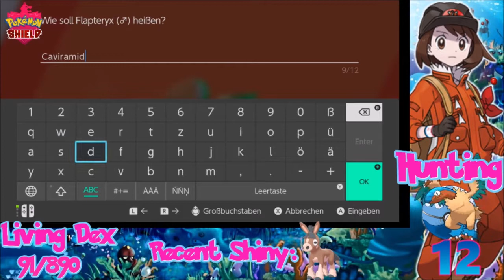[Live] Shiny Archeops after only 12 Masuda Eggs in Pokémon Shield Crown Tundra DLC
The Scorupi suffering really granted me with amazing shiny luck as this came the same day as Mudbray :3